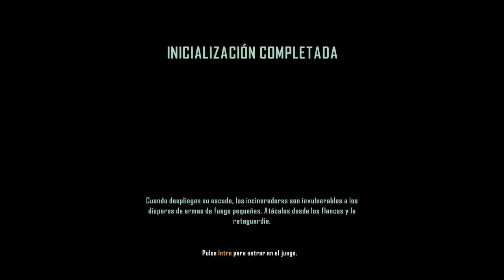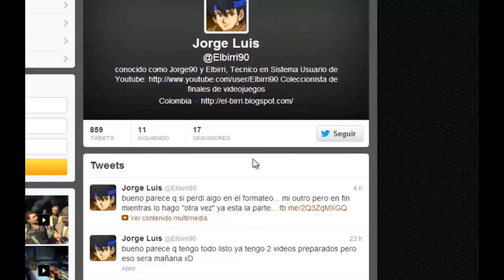Crysis 3 Español - Gameplay Parte 8